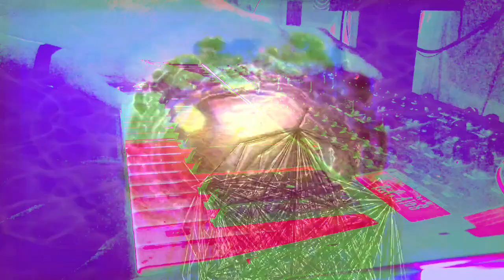Forms of sound made real from beyond all voids of nothingness - Structure without structure manifest